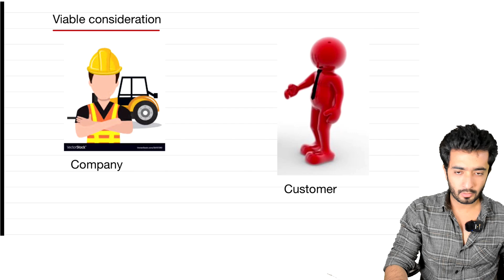IFRS 15 - VARIABLE CONSIDERATION AND PAST PAPER